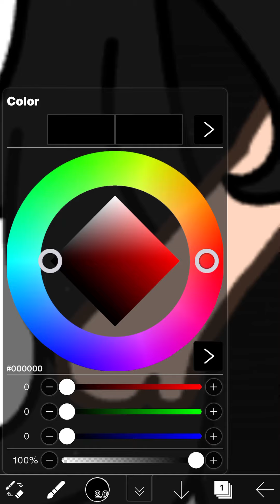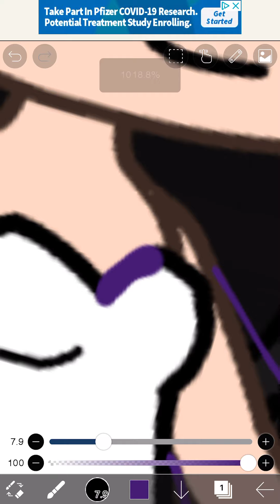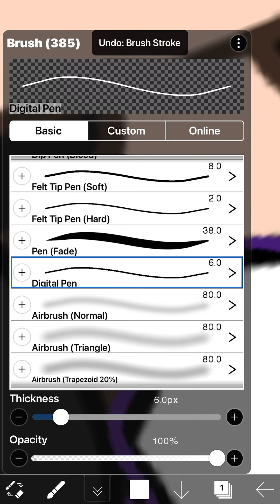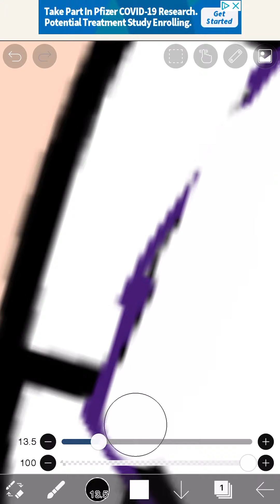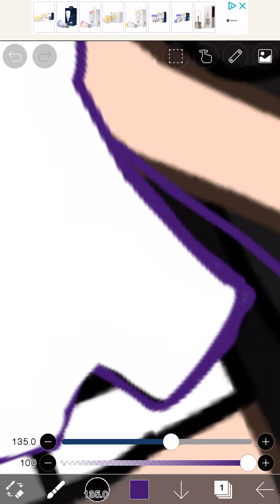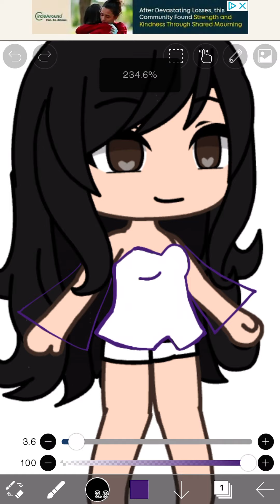Just me editing part one 🥳👁👄👁✨